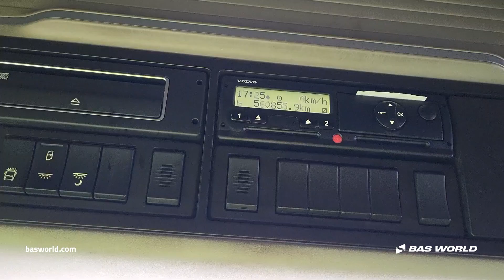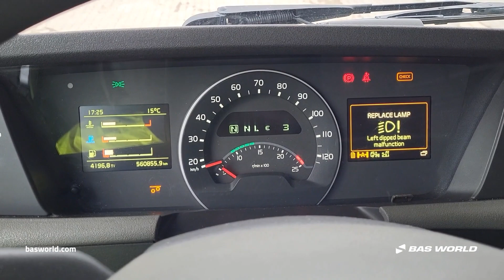70236914 Volvo FH